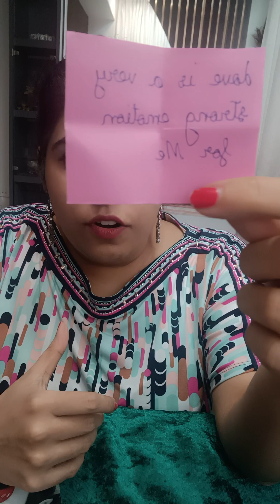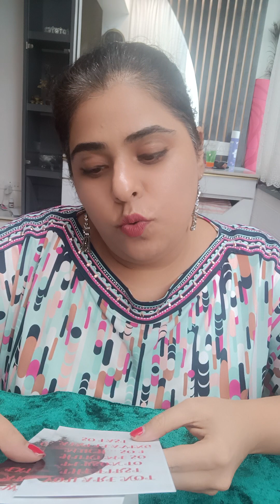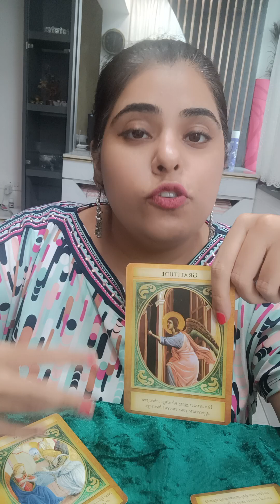DM & DF WORK YOUR DIFFERENCES DAY 4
Hello Family

ANGEL READINGS

ANGEL HEALING

NUMEROLOGY

& CRYSTAL'S